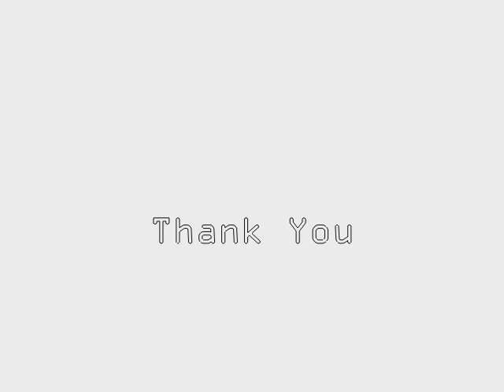rising islamophobia in US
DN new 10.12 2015